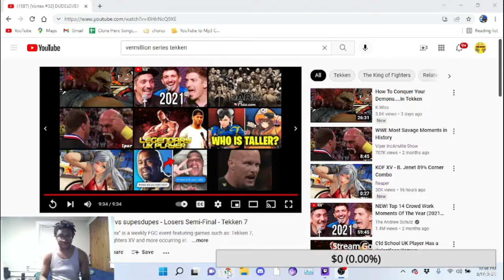Tourney Run #5: Vortex 32 Dudelove9 (Hwo) vs SupesDupes (Shaheen)